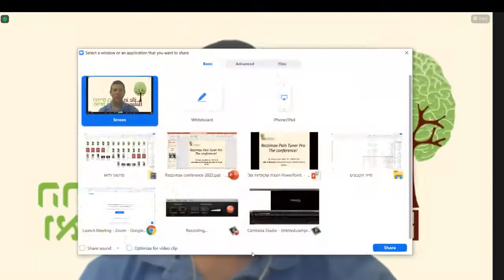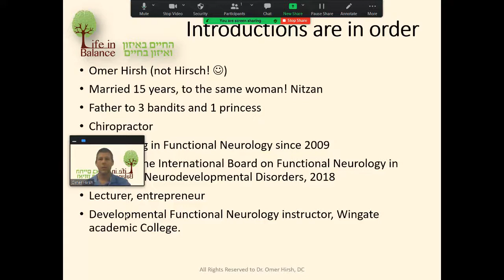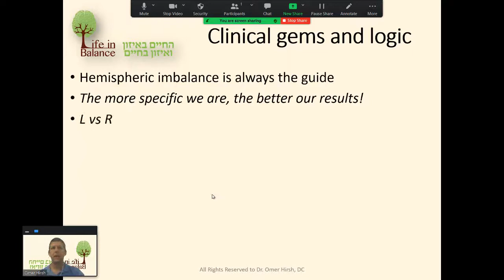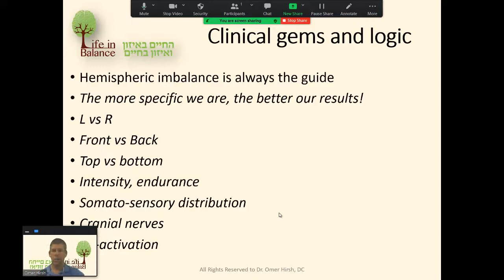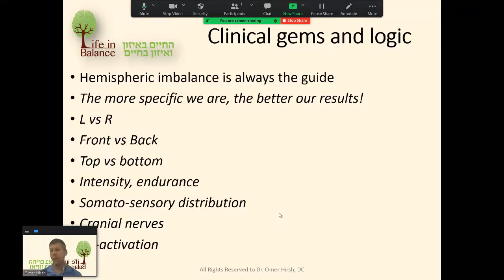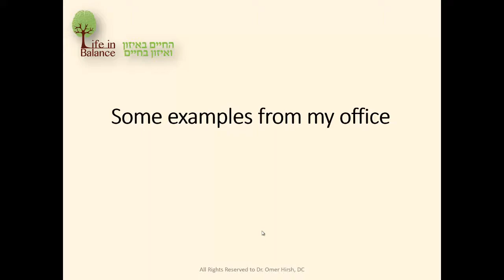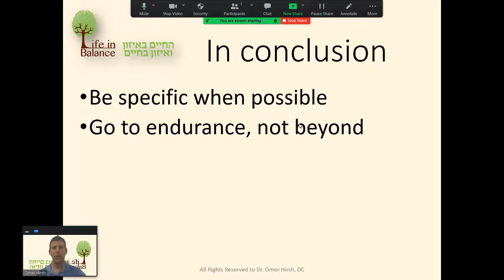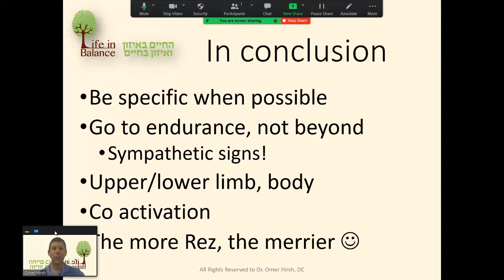Dr. Omer Hirsh shares Rezzimax techniques for children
Dr. Hirsch made this presentation for the Rezzi2022 conference to share techniques using the Tuner Pro in clinic to help integrate primitive reflexes.